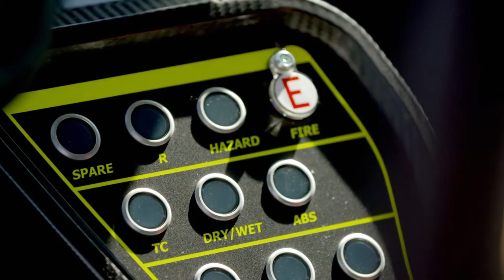Audi R8 V10 RWS & Audi R8 LMS GT4 Driving Scenes